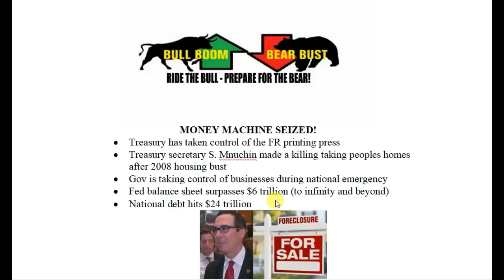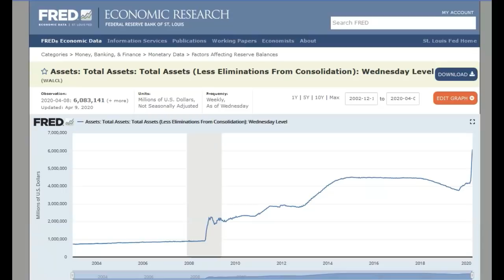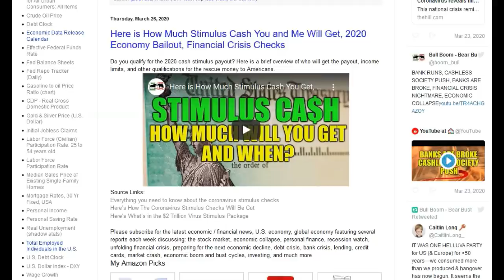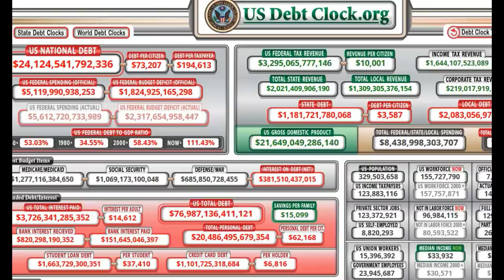MONEY MACHINE SEIZED, FORECLOSURE KING, ECONOMIC TAKEOVER, NATIONAL DEBT UNPAYABLE, BANK BAILOUTS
Please help keep this channel alive for as little as $1 per month
Buy me a shot (of coffee, wink wink) (you can also message me here)